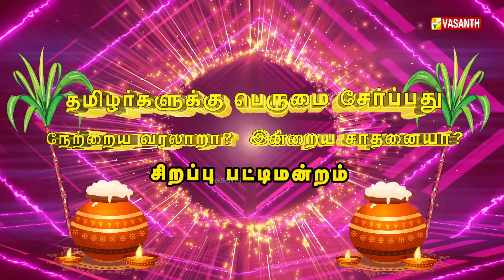தமிழர்களுக்கு பெருமை சேர்ப்பது நேற்றைய வரலாறா? இன்றைய சாதனையா? - மதுரை முத்து காமெடி பட்டிமன்றம்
தமிழர்களுக்கு பெருமை சேர்ப்பது நேற்றைய வரலாறா? இன்றைய சாதனையா? - சிறப்புப் பட்டிமன்றம் |  மதுரை முத்துவின் சிந்திக்க வைக்கும் சிறப்பு காமெடி பட்டிமன்றம் | Madurai Muthu Comedy Pattimandram 2023 | Vasanth TV

                                       நடுவர்: மதுரை முத்து
நேற்றைய வரலாறு                    -           இன்றைய சாதனை
நெல்லை. சுப்பையா                   -          கோவை. சத்யா
கோவில்பட்டி அன்னபாரதி     -            ரவிக்குமார்